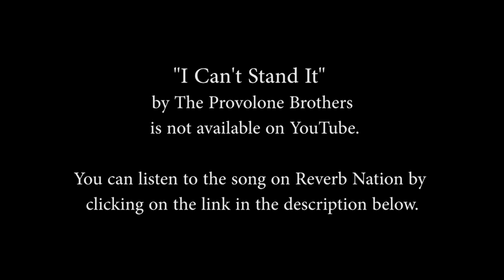New Music Alliance Radio Hour - "I Can't Stand It" by the Provolone Brothers